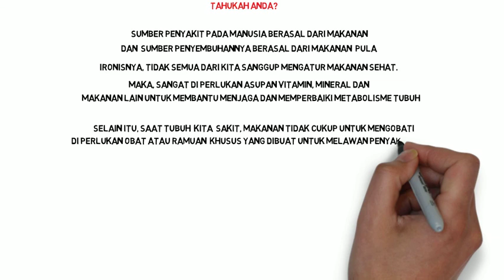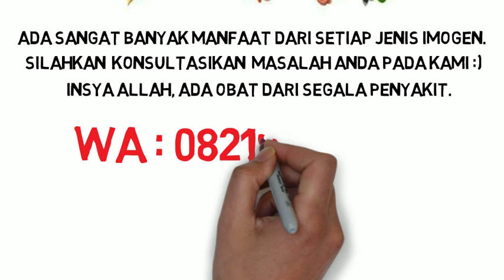imogen amazing Video